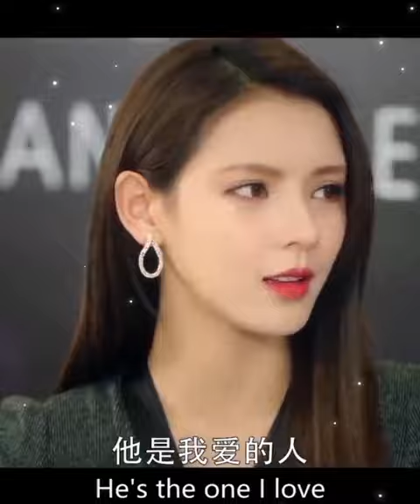She publicly announced him fiance❤️🥰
Chinese romance drama...Intense love...
Hindi Explanation by Drama Vibes... part 18

Drama credit
Mango TV Drama

Asian drama lovers
drama lovers
hate to love story
Chinese romance drama
korean drama
Chinese drama
love story
drama to watch
loving Chinese drama
loving korean drama
drama explanations
romantic dramas
love in air
stories
storytime
storytelling
punjabi
chinese drama in punjabi
punjabi reveiws
reveiw on drama in punjabi
chinese drama explanation in punjabi
drama explained in punjabi
reviews in punjabi